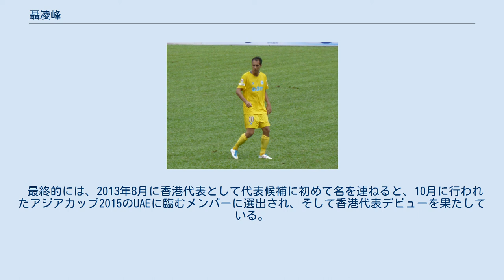聶凌峰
SVヴァッカー・ブルクハウゼンの選手
キッカーズ・エムデンの選手
アンディ・ネーゲライン（Andy Nägelein、1981年10月5日 - ）は、香港代表の元サッカー選手。
現在の中華人民共和国である当時のイギリス領香港に生まれた。
中国名は聶凌峰。
 ドイツ生まれの父と香港生まれの母を持ち、1歳のときにドイツのニュルンベルクに移り住む。
5歳のときにサッカーを始め、1.FCニュルンベルクのユースに9年間所属。
数チームを経て、1.FCシュヴァインフルト05でリーグデビューを果たした。
 2007-09シーズンに所属したドイツ3部のキッカーズ・エムデンでは主力としてプレー。
しかしながら、同チームがクラブライセンスを満たさなかったことからリーグ降格が決定、自身初の国外クラブであるキプロス・ファースト・リーグのAPEPピツィリアへと籍を移した。
 キプロスでの1シーズンを経て、自らのルーツである中国への興味から、中国サッカー・スーパーリーグの深圳紅鉆へと移籍した。
深圳紅鉆では2シーズンで40試合に出場したが、後半は怪我の影響もあり、2011-12シーズン終了とともに放出される。
2011年8月に香港の香港流浪足球会と契約。
しかし、流浪足球会でも怪我が原因で満足な出場機会は得られず、2013年1月に契約満了となったことで再びチームを探すことになった。
 2013年7月、貴州智誠足球倶楽部との契約が発表された。
 その出生からドイツ代表と香港代表として出場可能であり、また深圳紅鉆で2年間プレーしたことから中国代表としてもプレーできる権利を得ていた。
 最終的には、2013年8月に香港代表として代表候補に初めて名を連ねると、10月に行われたアジアカップ2015のUAEに臨むメンバーに選出され、そして香港代表デビューを果たしている。